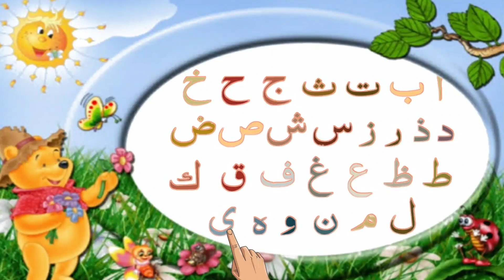Qaida Noorani। Arabic alphabets। Alif ba ta । Alif bay pay। Arabic Alphabet।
Hello -
Aaj ki is video mein ham sikhenge Noorani qaida lesson 1. Urdu alphabet Alif bay bete
Alibaba
Basic Arabic
Arabic for beginners alif se anar

Your query-
Alif Ba Ta saa
alif bay pay Tay
Islamic Cartoon series
Islamic Cartoon in Urdu
Arabic alphabet songs
Bismillah song
alif alif mad aa
aliywp
alif se anar
Arabic letters with voice
arabic Alphabet songs for kids
arabic tv
Urdu alphabet songs
Urdu alphabet songs
Urdu me alif bay pay
alif baw taa
alif baa taa saa for children
alif Ba Ta song
arabic song
Islamic Arabic alphabet
Islamic kids video
ا ب ت ث ج ح خ د ذ ر ز س ش ص ض ط ظ ع غ ف ق ک گ ل م ن ں و ہ ھ ء ی ے
حروف تہجی
بسم اللّٰہ
alif se anar bay se bakri
Learn Urdu alphabet
Aur doharu for Alfaaz
لندن اردو حروف اور الفاظ
Alibaba phone
Alif bay pe phonic song
Islam cortoon
Alif
Baa
Taa
Saa
Jeem
Haa
Khaa
Daal
Zaal
Raaa
Zaa
Seen
Sheen
Saad
Zhaad
Taa
Zaa
Ayan
Khayn
Faa
Qaaf
Kaaf
Laam
Meem
Hamza
Yaa
Islamic studies
Islamic song
Quran for kids
Tajweed
how to write Urdu alphabet
ا ب ت ث ج ح خ Bismillah song
Islamic song for kids
Urdu alphabet songs
Arabic alphabet no music

noorani qaida episode 9
online quran,
Kids Arish&Mama TV
Islamic cortoon